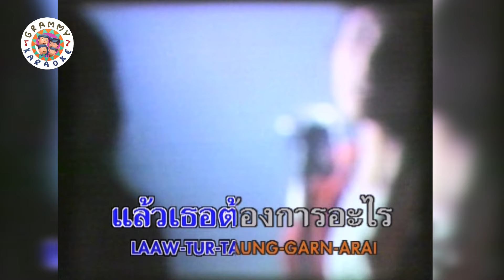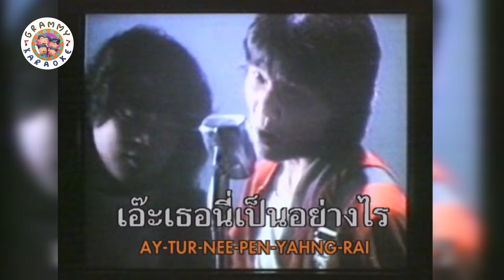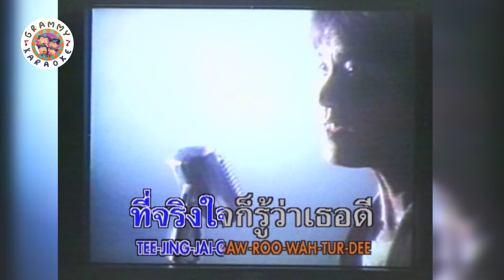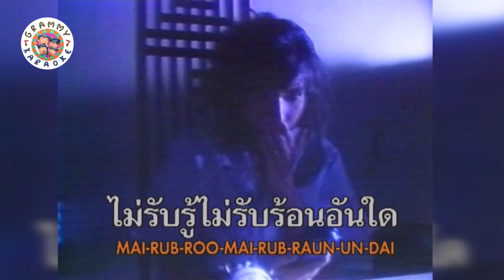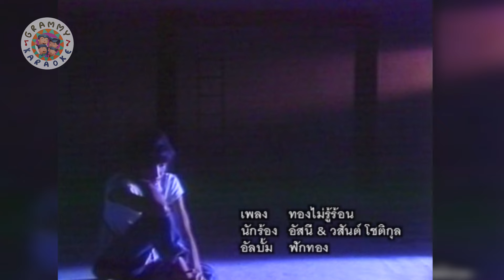คาราโอเกะ ทองไม่รู้ร้อน - อัสนี วสันต์